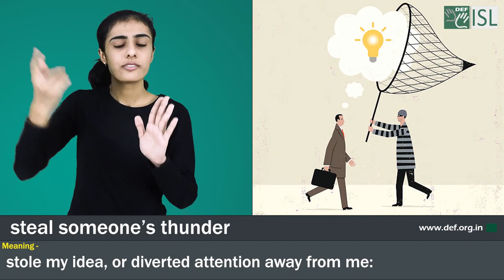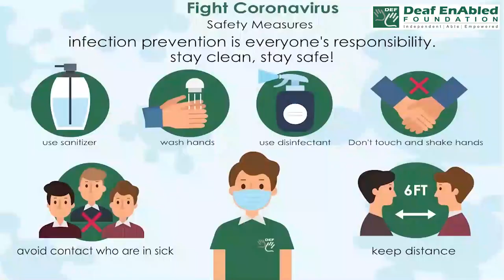Steal someone's thunder:- Idiom of the Day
Meaning- Stole my idea, or diverted attention away from me

Sentence- 1. Megan stole my thunder when she told the professor the result of my experiment.
2. Sam stole my thunder when he said he'd done all the work. It's not true – I did most of it!